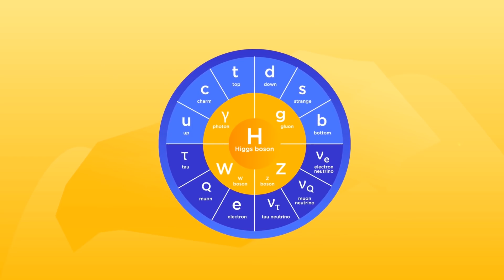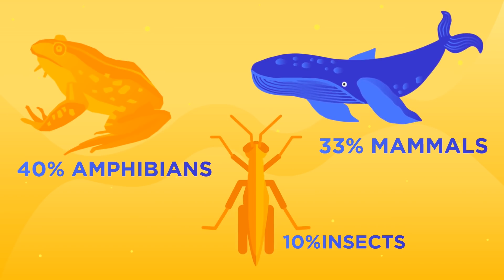5 Most AMAZING Scientific Discoveries of the Decade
Some crazy discoveries have been made in the past decade. Here are some of the most significant ones!